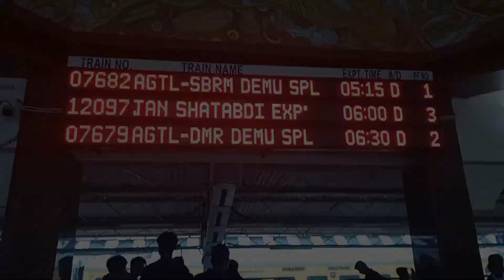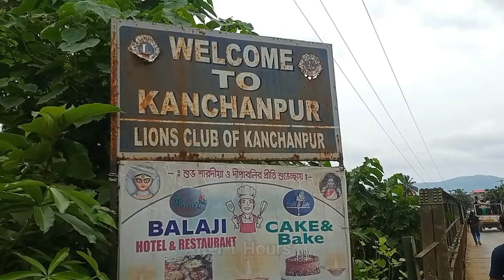Aini para mtoiyo | Tini le Para ou Thangsa nai💃@minatireangvlogs6911